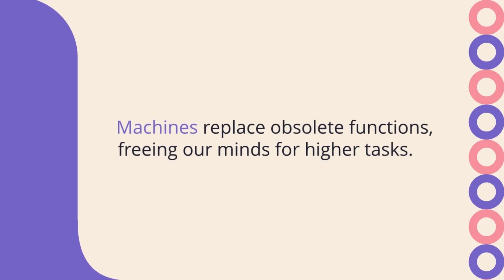Human Tech Symbiosis Explained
The concept that a physics object can become a complex organization is an evolution of such an assumption and we can assert the first axiom of living being:
Axiom 1: Living beings' existence is provided by capabilities called technology or technological solutions. They create complex structural and organizational beings as there are such capabilities.
This approach triggered a process that led machines to replace obsolete functions of the human body, such as knowing how to do the calculations mentally, and that defines Hen ' fossilization cognitive ': as in the process of fossilization minerals are replaced gradually
There is also to be noted that the machines free human cognitive abilities for higher engagements: "Personally - writes Hen - I do not feel incompetent because I cannot perform complicated accounts without the calculator, my mind has been enriched by other developed new patterns of thoughts most compelling of the underlying mechanisms. " As fossilization biological distorts the original organic matter, creating something new and spectacular, well, notes the author, the fossilization cognitive change irreversibly the mind creating a symbiosis with the machines just as extraordinary.
A second Axiom is:
Axiom 2: The mind (carbon) creates a symbiosis with   machines (silicon and metals): it is a fusion and integration of technology that brings to a new concept sentence